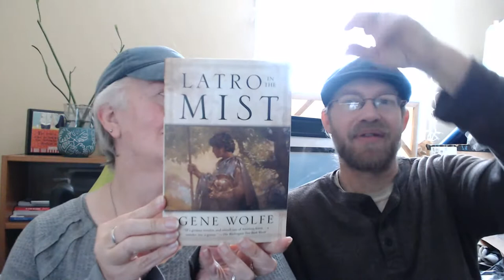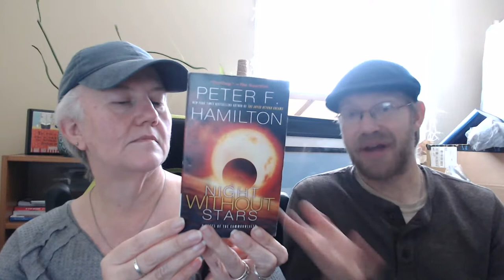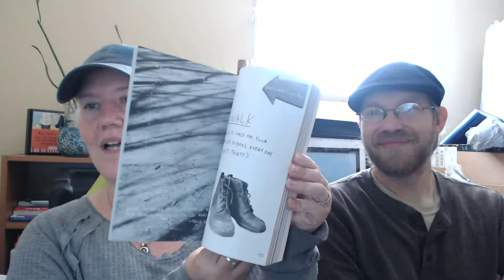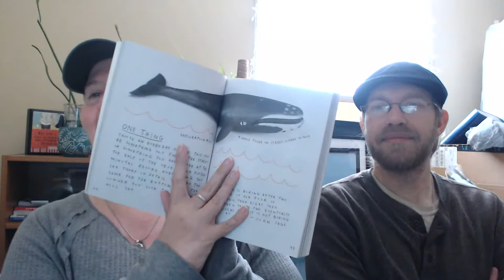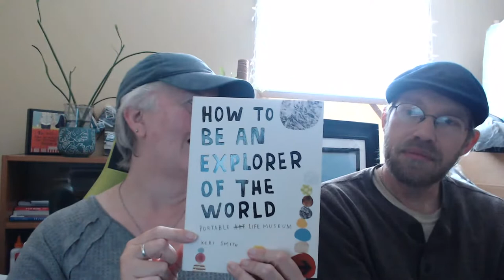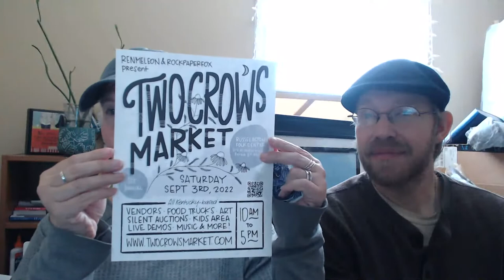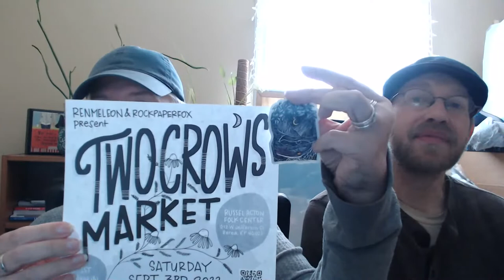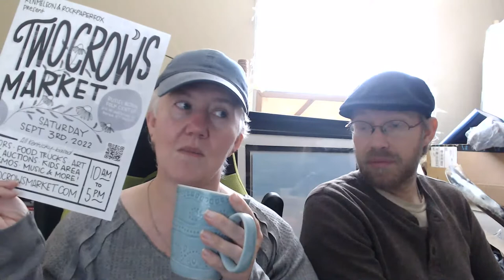Coffee with Panda | Episode 33: The End is Just the Beginning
Good morning! The “Coffee with Panda” nerdcast is Ana Maria Selvaggio (aka Renmeleon) and her husband, author, and educator, Val Michael Selvaggio (aka Panda). Join us every Thursday morning at 9am EST and explore the worlds of books, music, movies, television, pop culture, writing (ie publishing, world-building, character design), comics, gaming (board, video, cards, as well as art and design. Conversations are typically viewer led so jump in and make yourself at home!

TODAY'S COFFEE

] if you want us to try something and would like to drop ship it to us from either the coffee company directly (gift card) or through Amazon. We would love to hear about your favorites as well!

VAL'S BOOKS

"Latro in the Mist" by Gene Wolfe

"The Abyss Beyond Dreaming" (book 1 of 2)
"Night Without Stars" (book 2 of 2)
by Peter F. Hamilton

RIA'S BOOK

"How to Be An Explorer of the World" by Keri Smith

 You can find Ria and Val on the webs at:

Ana Maria Selvaggio, known as Renmeleon on literally every platform online, has been a working illustrator, writer, and designer (graphic, book, textile, recovering web) since 1986.

Also an educator, Ren teaches a variety of classes on art and writing. She has taught more than 750 students in the past year everything from starting their own sticker business and map illustration, to digital art and story crafting. She is also a safe space for special needs children.

Catch Ren four times a week on live stream on Twitch
     Tuesdays 7pm EST | Traditional/Digital Art
     Wednesdays 10am EST | Wordy Wednesday
     Wednesdays 7pm EST | Game Night
     Saturdays 12pm EST | Maker Day (Art & Crafting)

Val Michael Selvaggio is 20+ years fluent in Classical Latin and teaches a four-session World Building for Writing and Gaming lecture series for K-12 kids online.

Outschool is looking for K-12 teachers! Set your own schedule, develop your own curriculum, and get paid to work from home.

**If you are an adult interested in an adult version of Ren or Val’s classes, please contact Ren directly via any of the social platforms to schedule a class via Zoom. Please do not make a profile on Outschool.